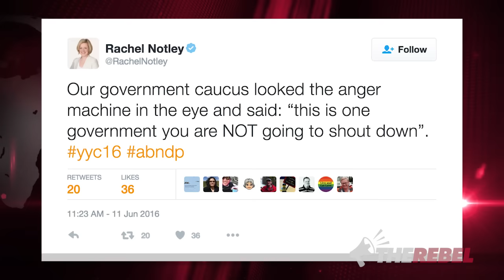REAL Notley revealed: Albertans opposed to her agenda are “The Anger Machine”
Sheila Gunn Reid reports, when addressing the NDP convention held in Calgary over the weekend, Notley referred to all of the Albertans who have disagreed with her policies as "The Anger Machine". Watch Sheila's video to see why Sheila says this is the real Rachel Notley exposing how she feels about Albertans. MORE